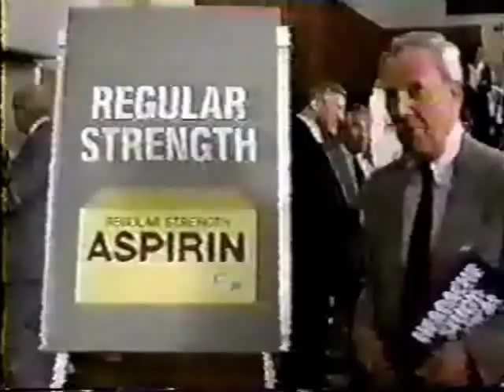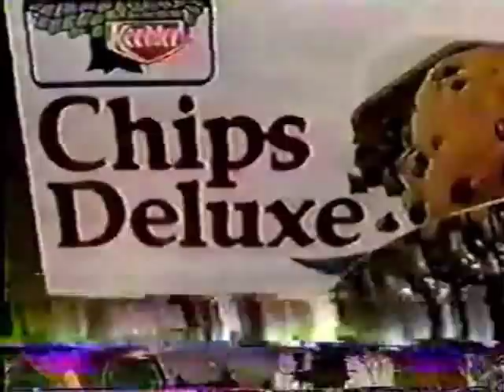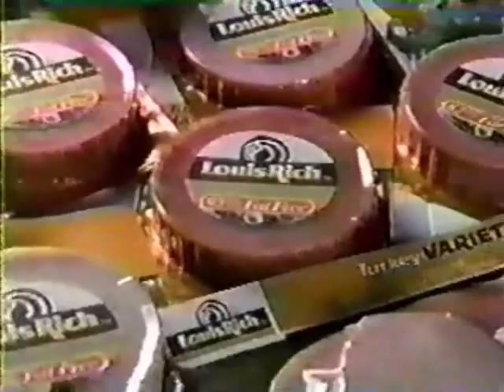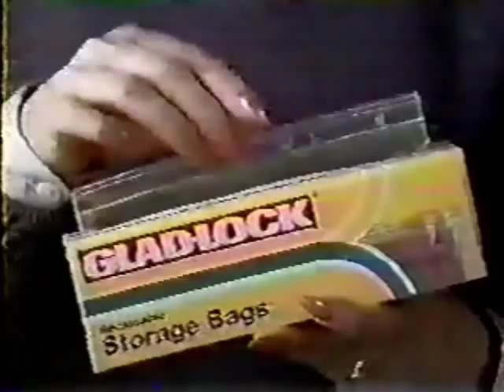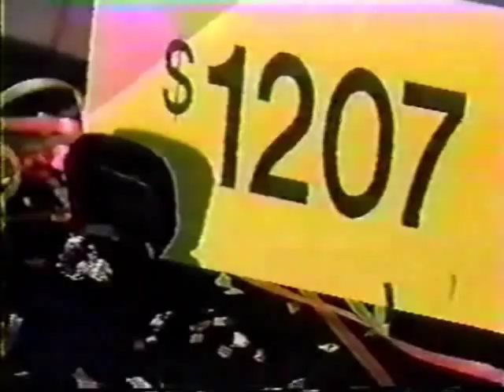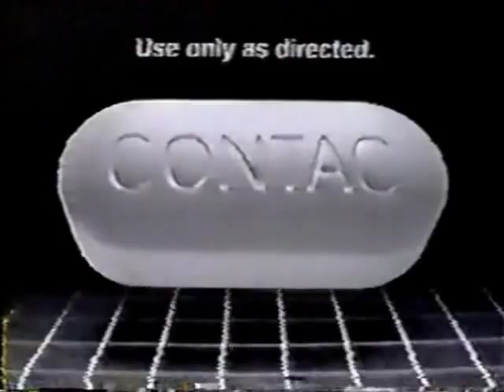Bargain Hunters | Mark/Debbie/Alen/Evon/Lisa/Donna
Continuing Digifangsn's feast of Favorites host Peter Tomarken brings us a short lived game show it was part Sale of The Century, part Price is Right, All short lived ladies and gentlemen...Baragin Hunters!

complete with the orginal commercials